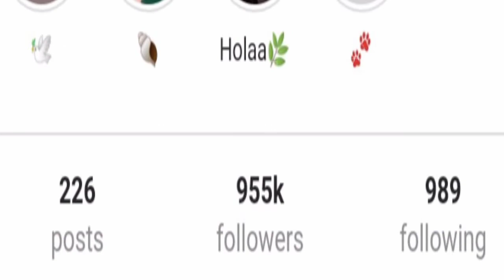Hazal Subaşi Lifestyle 2021, Biography, Age, Height, Weight, Net Worth, Fact, boyfriend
Hazal Subaşi Lifestyle 2021, Biography,  Age, Height, Weight, Net Worth, Fact, boyfriend By Global TV